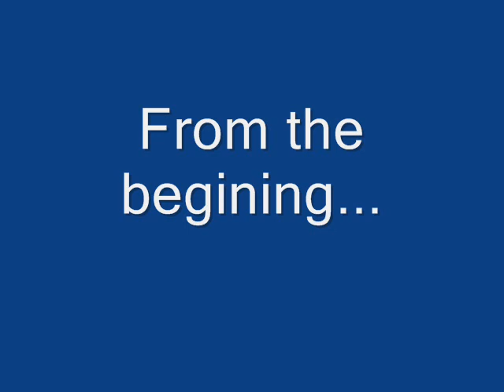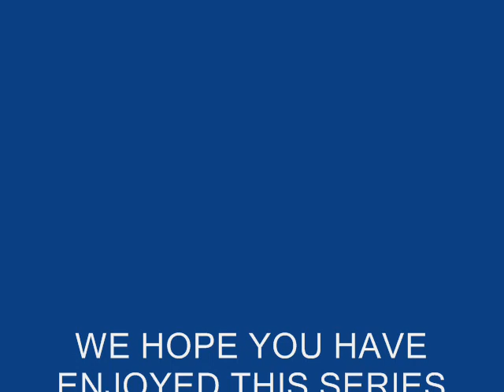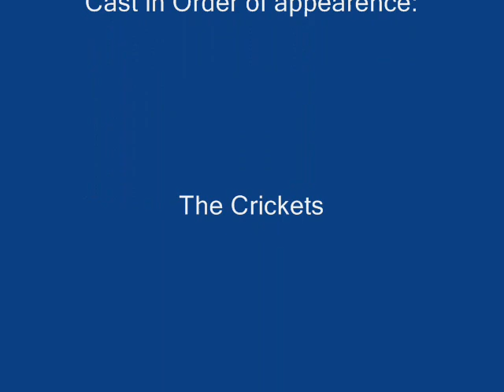Best of Archers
All the best so far